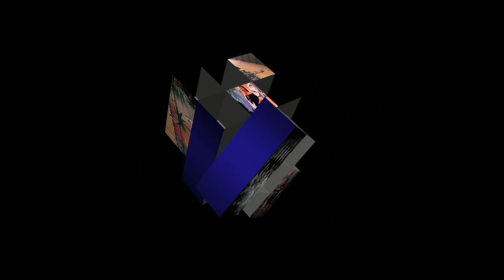NO TE CASES CON UN MUSICO AUTOR: ARMAN ROCK DE IGUALA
TEMA DEDICADO A LOS MÚSICOS  Y LO QUE PIENSAN LAS MAMAS DE LAS NOVIAS